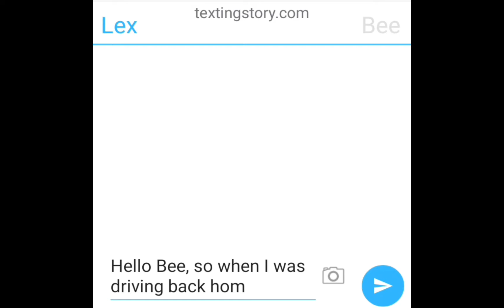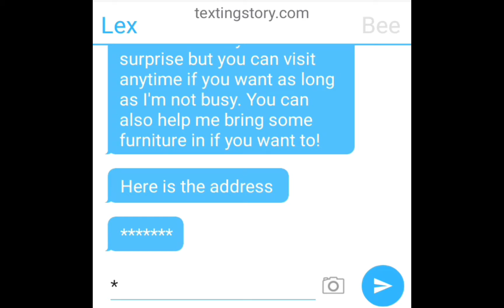Goodbye Lex...|New Roommate |Last ep